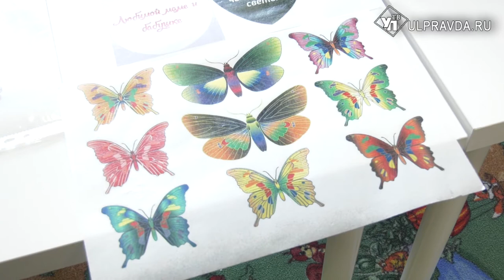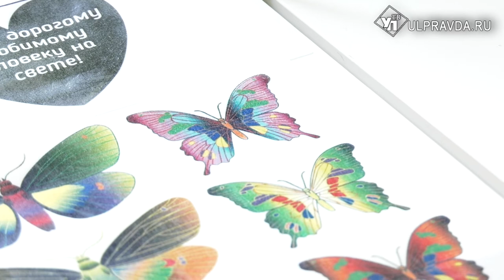Спасти семейный бюджет и выйти на экспорт. Кто помог учительнице из Новой Малыклы стать бизнесвумен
Производство съедобных картинок открылось в селе Новая Малыкла Ульяновской области. Фото на сахарной основе для тортов и пирожных выпускает Светлана Купцова.